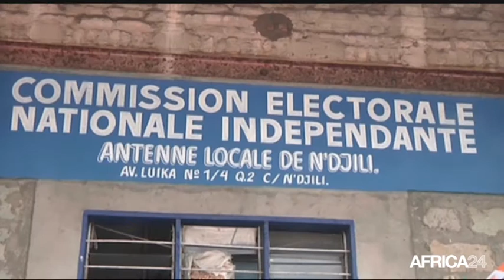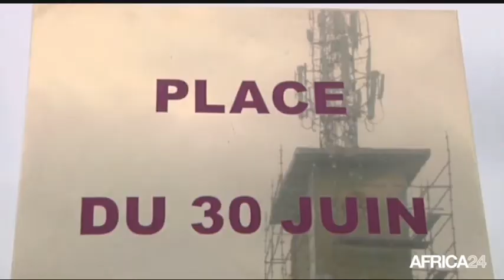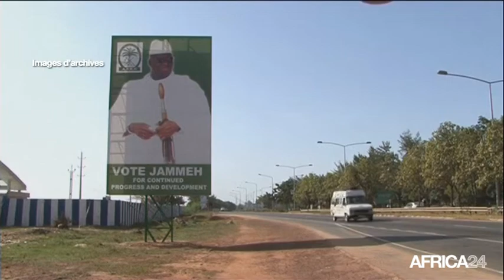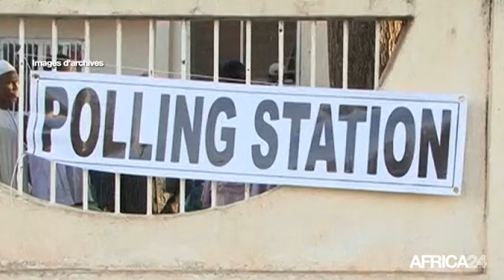AFRICA NEWS ROOM - Rwanda: L'investissement agricole facilité par l'Etat (1/3)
Le gouvernement rwandais a mis en place, depuis une dizaine d’années, un programme de transformation du secteur agricole. Grâce à ce programmes, les performances dudit secteur ont un effet de plus en plus positif dans l’économie du pays. Si l’Etat est le principal investisseur, on note une augmentation des investissements en provenance du secteur privé. Le dossier du jour de l’AFRICA NEWS ROOM du 17 novembre 2016 fait un focus sur l’agriculture au Rwanda et le caractère des investissements qu’elle subit.
Au sommaire également, la RD Congo a un nouveau Premier Ministre. L’accord politique du 18 octobre dernier a été respecté. Le désormais Homme fort du gouvernement congolais se nomme Samy Badibanga, figure de l’opposition.
En Gambie, la campagne présidentielle a débuté ce mercredi 16 novembre 2016. Trois candidats sont en lice dont le Président sortant, Yaya Jammeh qui brigue un cinquième mandat.